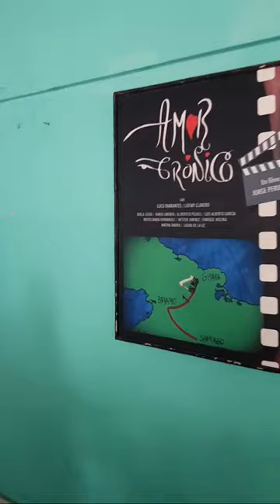Momento destacado de Gibara Holguín ¡LuiX Alkimista en Holguín Cuba en directo! Holguin en vivo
NADIE te muestra una Cuba así SIN CENSURA 🔴EN VIVO Y EN DIRECTO 🔴BUENAS FAMILIA espero todo les vaya bien aquí les muestro cómo son los barrios de Holguin Cuba 2023 desde mi ángulo.🔴EN VIVO Y EN DIRECTO DESDE HOLGUIN 🔴
ÚNETE AL CHAT Y PREGUNTA LO QUE DESEES YO RESPONDERÉ ASÍ MISMO 🤣
✅Espero que me dejes un comentario de que te pareció el vídeo y sigue leyendo 👇👇👇 que hay más de mí por allá abajo 😉😁👍

Aquí estoy en contacto directo y diario con todos 😎😅👍💚
PARA LOS INTERESADOS:
SI ME DAS UNA DIRECCIÓN VOY Y TE MUESTRO COMO ESTÁ ACTUALMENTE ese lugar, solo depende de si visitó la zona. No es que me dedique a eso es sólo una forma de ayudarle a volver a ver dicho sitio.

✅DONACIONES 😁👍
NO COMENTES LO QUE HARÁS SOLO HAZLO Y YA
da igual si por Zelle, MLC Cup o lo que sea, Sólo avise directamente por WhatsApp. 👇
MLC:
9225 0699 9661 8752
CUP:
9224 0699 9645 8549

✅Bienvenidos a este vídeo y a mí canal si eres nuevo y Si 😍Te GUSTA 💚  Subscríbete 👇 siguiendo este link👇👇👇👇👇👇.
Y compártelo con tus amigos y grupos.

✅Soy LuiX Alkimista ( LuixAlkimista ) un Youtuber Cubano ( YoutuberCubano ) de Holguín ( YoutuberHolguinero ) un youtuber holguinero y mi canal es de contenido de Entretenimiento aunque también puede ser que encuentres algunos vídeos de relajación ejemplo , pero en su mayoría son vídeos de mis viajes y de cosas que encuentro interesantes o útiles.
Si te gusta mi contenido y mi canal únete a nuestra familia, déjame tu COMENTARIO para saber que te gusta y dime de qué quisieras que hablara en próximos vídeos.
Me ayudaría mucho si COMPARTIERAS este vídeo con personas que les pueda interesar este canal así como otros que creas que pueden hacer que crezca nuestra familia.
Puedes comentar o enviar  preguntas las cuales responderé rápido seguramente.
💚Puedes también seguirme en mis redes

✅Puedes ver mas de mi contenido siguiendo estos links
Puedes etiquetarme con
LuiXAlkimistA
LuiXyoutuber

👇y déjame un 💬comentario 💬sobre cómo mejorar el canal 🙌y que quisieras ver en él. 😉 Me ayudarías mucho.💚👍